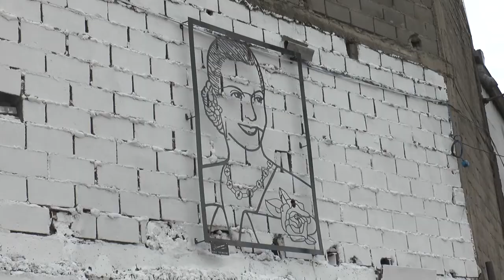Urbana Tevé - Mural de Evita en la Villa 31